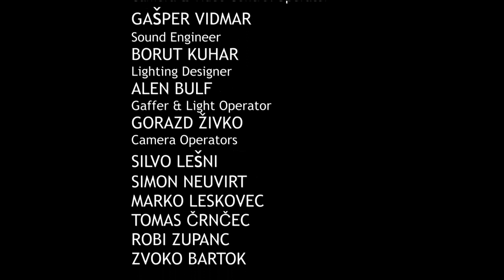EoM 2013 Showcase THE UPTOWN MONOTONES Emperor of Mic 2013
Songs: Schöne Welt & Smoke from the CD: CRIMINALS

Powered by Kmh Events GMBH

Emperor of MiC 2013 is produced by KMH EVENTS GMBH
In association with TELEVIZIJA RTS MARIBOR

Directed by
GÜNTHER FRANZ FERSTL

Executive Producer
OLIVER HADITSCH

EoM Manager
IVORY PARKER

Televizija RTS Maribor

Music copyrights rights 2013: THE UPTOWN MONOTONES